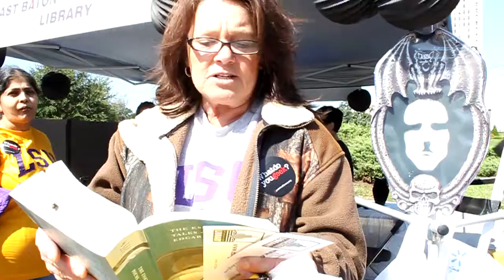Reading Poe 4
Visitors to the Louisiana Book Festival stopped by our booth and read some Poe excerpts for us! Celebrate Edgar Allan Poe, this year's Spring One Book One Community Selection!